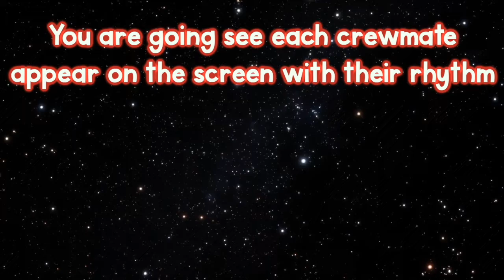Rhythm Impostor: Game #8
A fun rhythm match game based on Among Us.
Students match rhythms being displayed with rhythms being played.
This game uses quarter note, beamed eighth notes, quarter rest and half note.
Can you find all of the Rhythm Impostors?